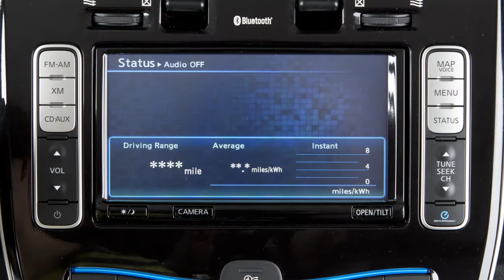2013 Nissan LEAF - Status Button (if so equipped)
Press the STATUS button to display the current status of a host of vehicle systems including Climate Controls, Audio, Vehicle Information and the Navigation System. On the Vehicle Information screen, you can check the status of the Driving Range and the Average Energy Economy.